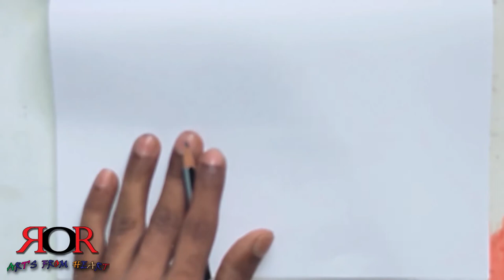LORD GANESHA IN SIMPLE SKETCH